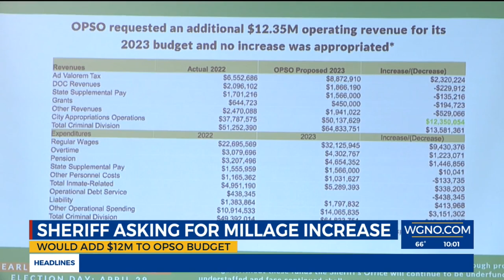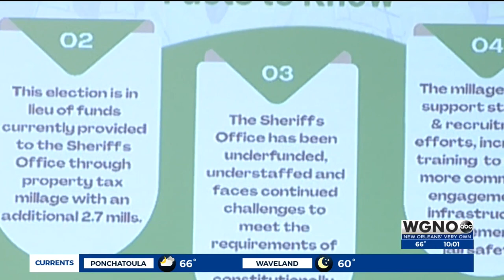Sheriff Susan Hutson proposes doubling millage to increase funding for OPSO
Orleans Parish Sheriff Susan Hutson wants to double one of the taxes dedicated to the department, and she needs voters to agree. She says it will help her office deal with their consent decree. She says she needs a lot more money to make the Orleans Parish Prison safe.